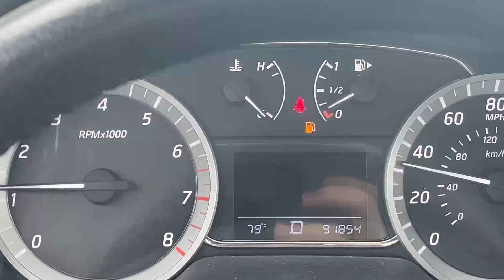Where will my adventures take me this time?